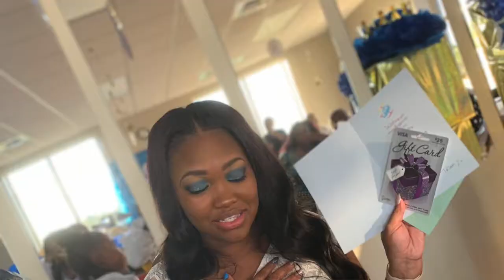Baby Shower Haul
These are the things I got at my baby shower.

Grapevine
Are you looking to collab but are having a hard time finding people to collab with? Click this link and sign up for grapevine. There is a reward.

Video Schedule

--EVERY WEEK--
Sundays - Weekly Vlogs